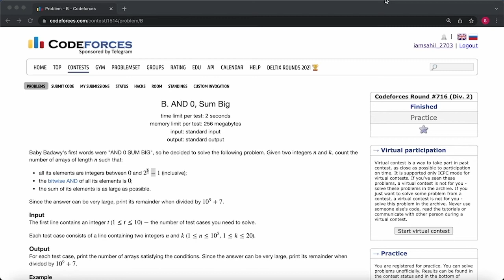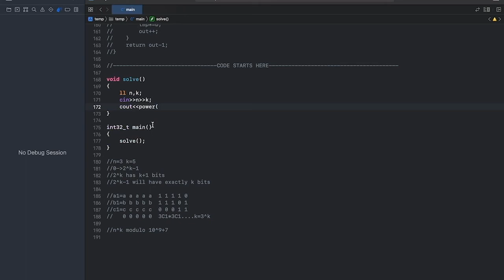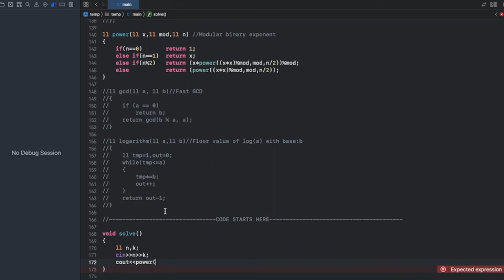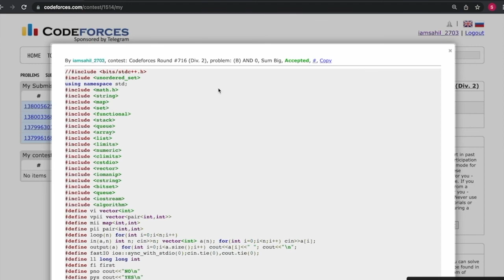1514-B AND 0, Sum Big||Codeforces Round #716 (Div. 2)||Bit manipulation||Combinatorics